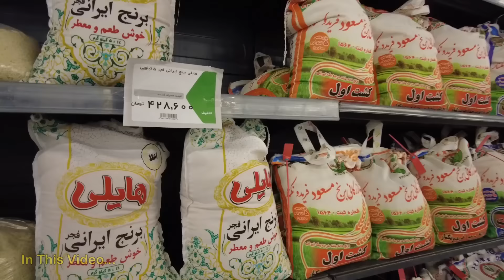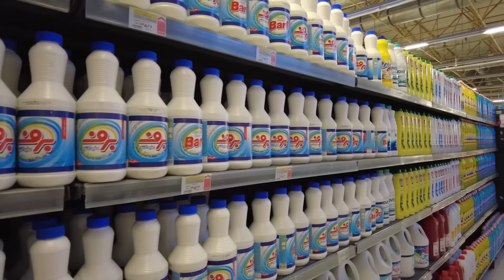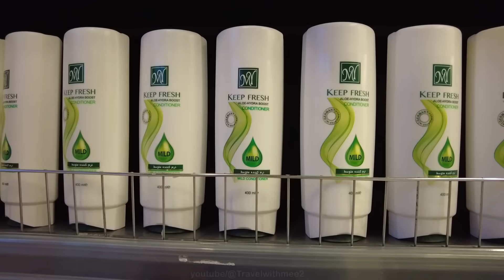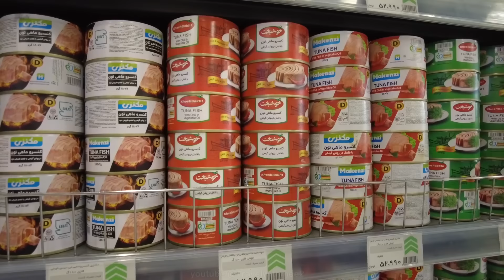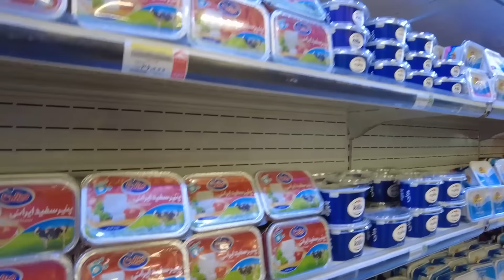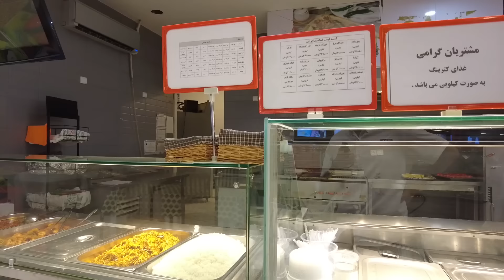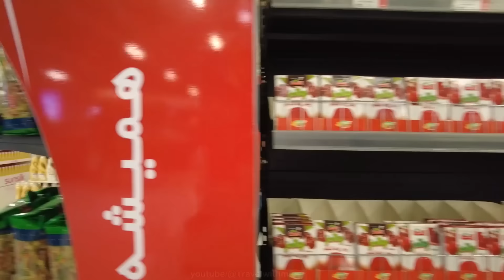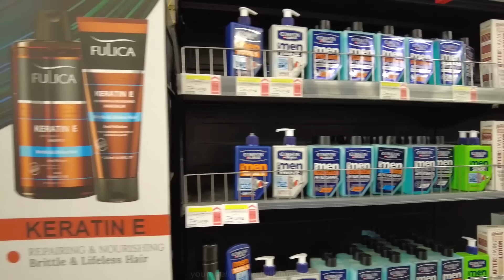IRAN Product Prices in Shiraz 2023 Refah Hyperstar in Iran | Expensive Prices in Jun IR قیمت اجناس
***Watch the video in 1080 quality with subtitles***
Suggested videos 😍👌 :